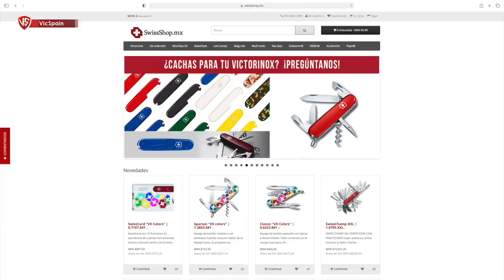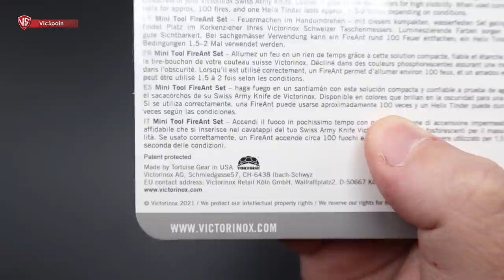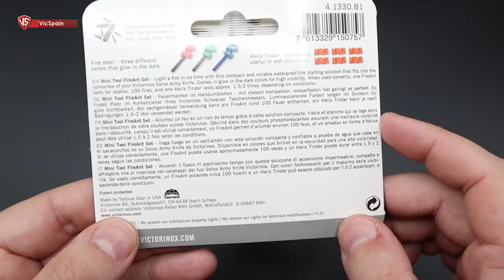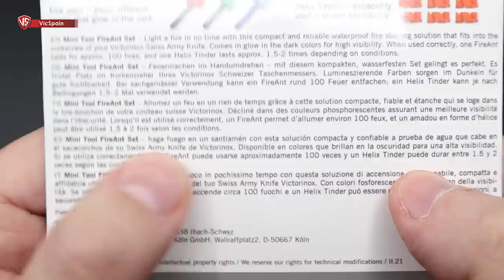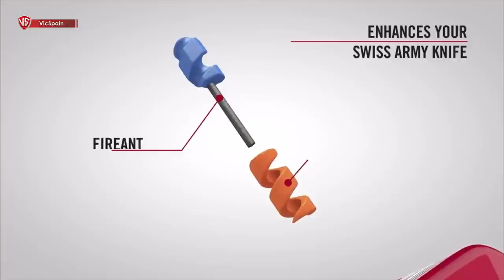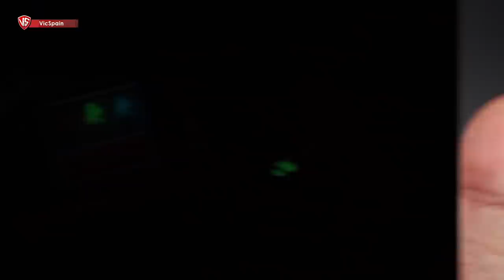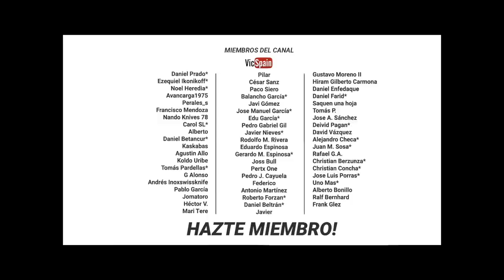NUEVO JUGUETE VICTORINOX! SET PARA ENCENDER FUEGO!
▶️ Victorinox mini tool fireant set
➜ Juego compacto y esencial para encender fogatas
➜ 4.1330.B1
➜ Made by Tortoise Gear in USA
➜ FireAnt - Smallest and most reliable EDC fire starter.
➜ A Fire Starter for your Swiss Army Knife